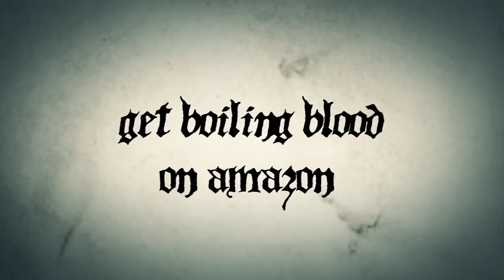NOISE FOREST - Boiling Blood (OFFICIAL TEASER) - YouTube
Official teaser for "Boiling Blood"', taken from the EP Boiling Blood as Rough Mix.